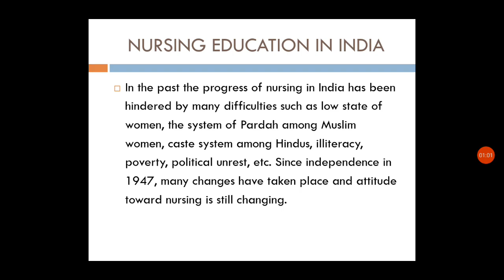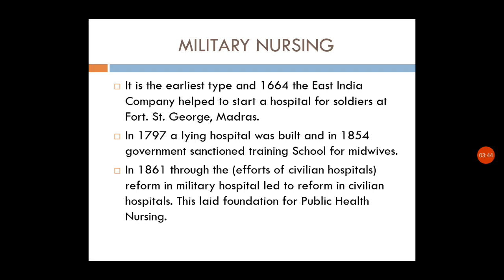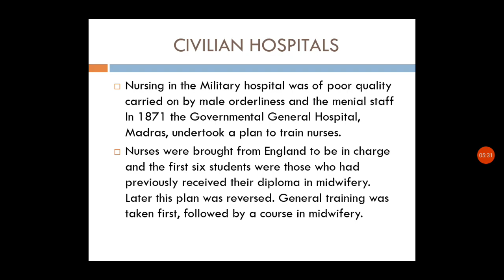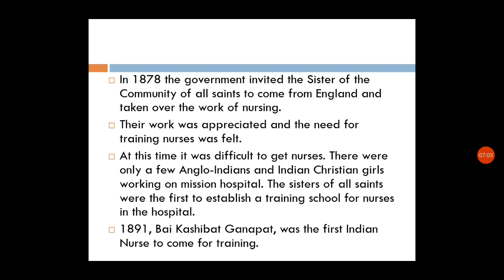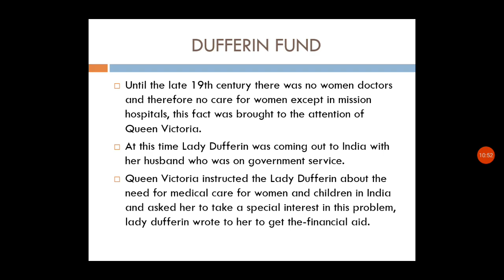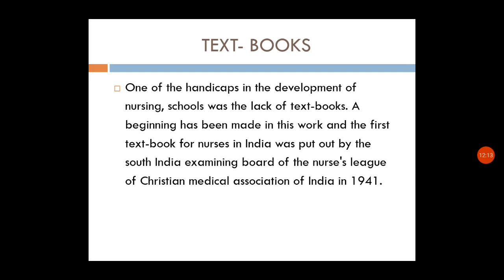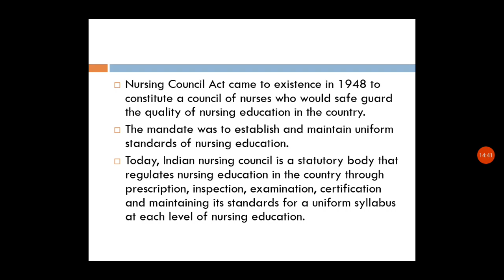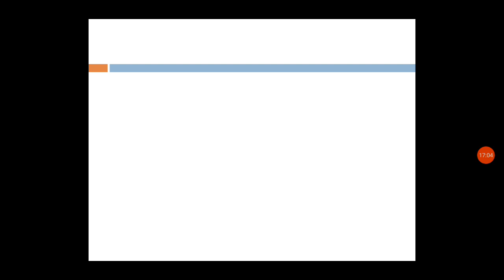Development of nursing education in national and state level